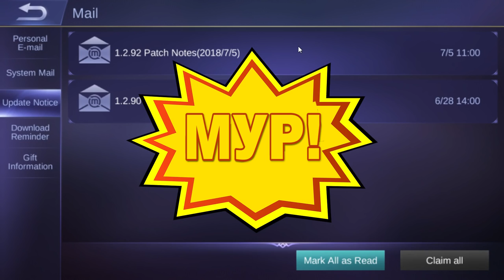Обновление 1.2.92 обзор изменений героев Mobile Legends